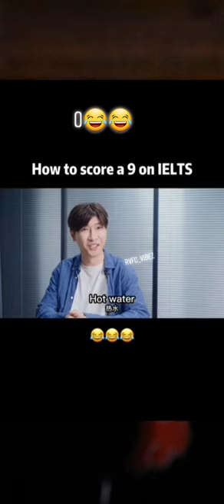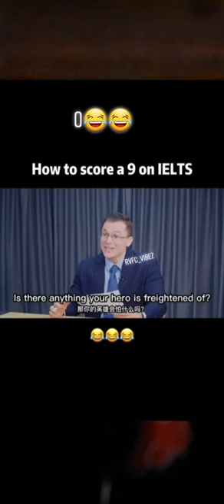Funny IELTS interview with china guy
Funny memes, Funny IELTS interview